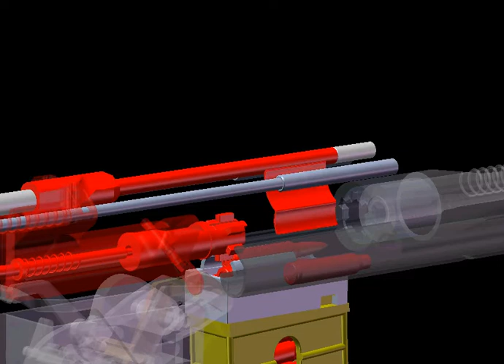Modular assault rifle with forward ejection system design concept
Ammunition: 5.56x45mm NATO
Barrel length [mm]: 250 / 450 / 700
Muzzle velocity [m/s]: 790 / 911 / 956

Designed for Pre Thesis at Warsaw University of Technology, Poland
Model and animation made in SolidWorks2007